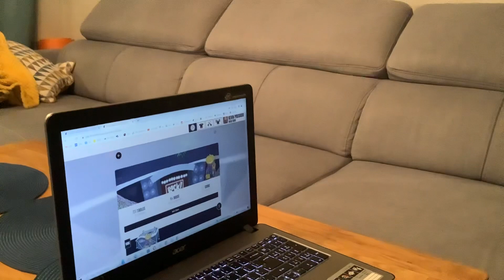Old video of me playing TTRS I’m like 2X better now :)